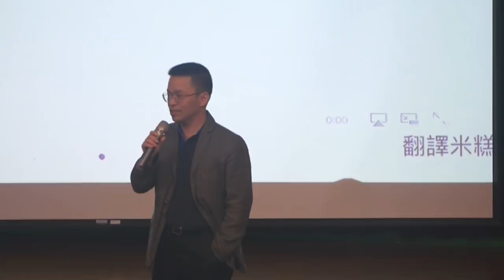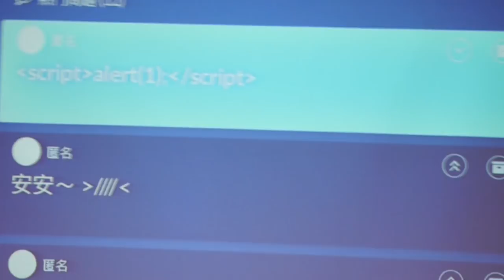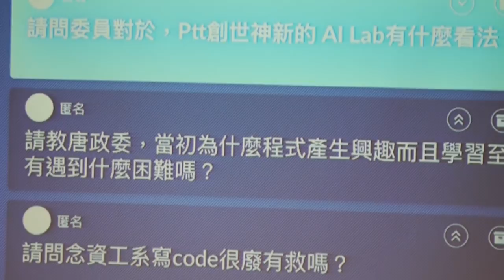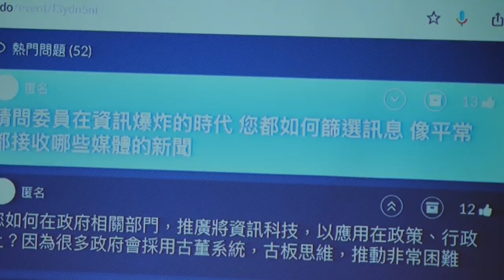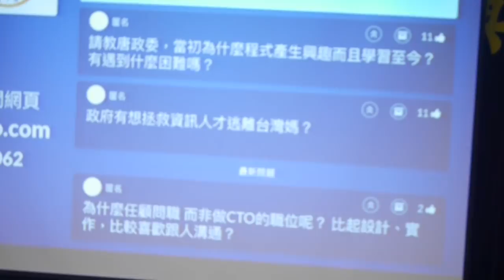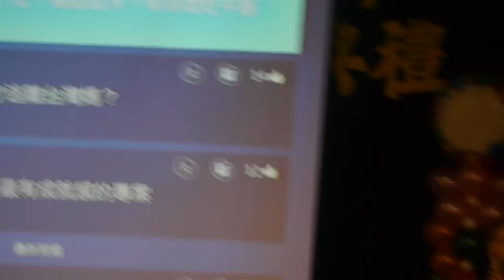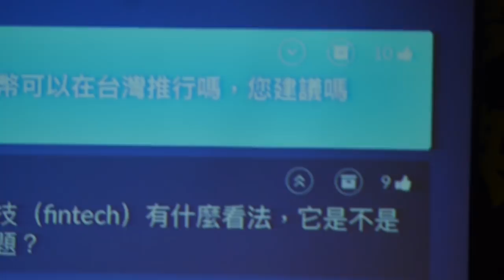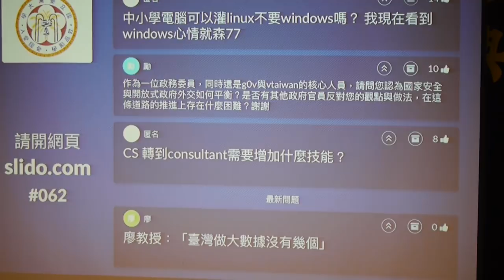2017-06-02 唐鳳台大資工系演講